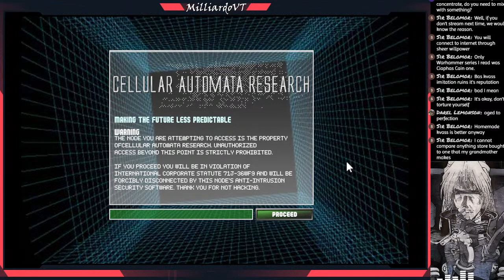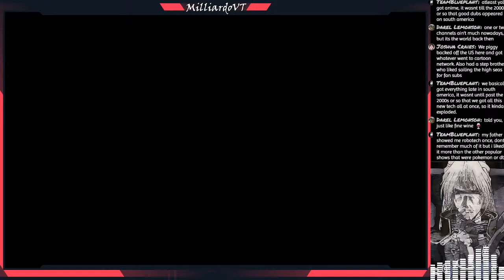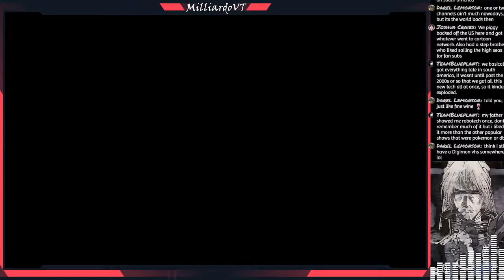【FlaVR】MANAGER VS SUSAN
Need to turn the gain way down on my mic next time, enjoy the breathing noises I guess.

【FlaVR】🍻 FlaVR’s brewm̷a̷s̷t̷e̷r̷taster and space p̷i̷r̷a̷t̷e̷ missionary. Leader of FlaVR Invadrs and Talent Manager @kuro_company.
FanArt
FanTag

🍻Viewer Guidelines🍻
1.Thou shall not take the name of the Lord or Jesus the Christ in vain.
2.Be respectful to other viewers, including myself. Don't spam or troll.
3.Do not respond to the spam or trolling. Just block, report, ignore.
4.Do not reveal personal information about anyone, including yourself.
5.Please don't talk about other streamers unless I bring them up. Likewise, do not bring me up in other streamers' chats unless permitted.
6.No backseating unless I ask for help.

Big thanks to BlueMaxima's Flashpoint for preserving this gem!

Rhodesians Never Die by David Scobie
Long Way to Mukumbura by Mike Westcott and the Leprachauns
Soldier of the Iron Star by StringStorm